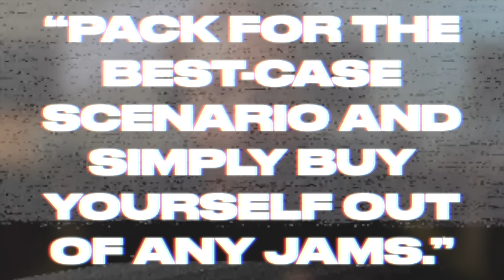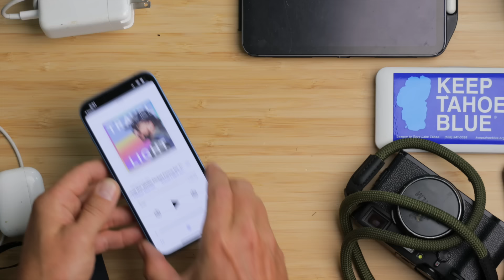Exactly How to Travel With One Bag... Accessories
Favorite travel accessories, long haul plane flight tips, jetlag ideas, and general travel insights from a one bag travel pro.

products mentioned: expedition, foiled again, subscription option, fischer space pen,

0:00 Intro

0:49 Bags & Luggage

5:01 Field Notes

6:56 Clothing
- Quickdry shorts for workout + swim:

17:31 Toiletry Bag

19:53 Essential Tech

29:40 Snacks & Supplements

33:48 Trip Reporting

35:38 Long Haul Flight Stuff